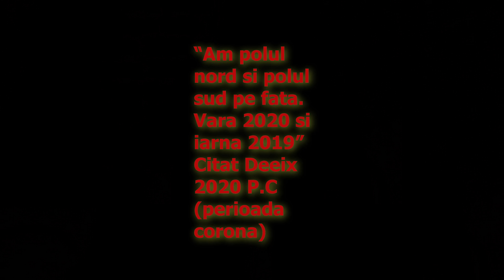MACHIAJ PE JUMATATE cu GEANI OLARU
Astăzi am provocat-o pe Geani Olaru sa-mi machieze jumătatea de fata, sa vedem dacă reușește ahahaa.

p.s. Nu uita sa te abonezi. pwp.